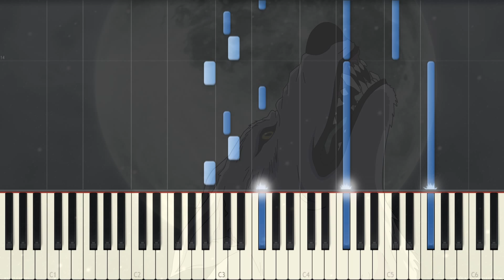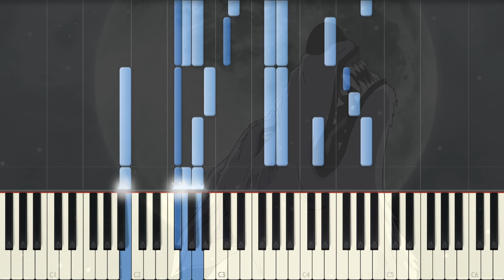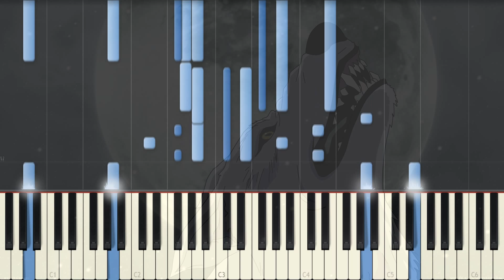[Wolf's Rain] Rakuen Piano Synthesia Tutorial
Это композиция из аниме Wolf's Rain